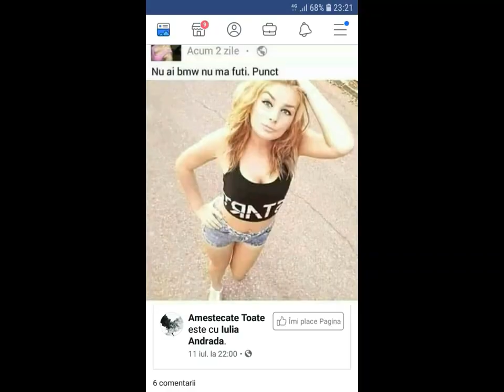chilotless horror edition :))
the chilotless (fara chiloti)